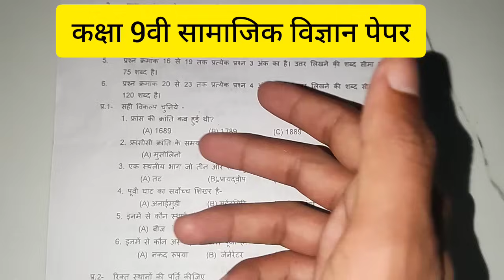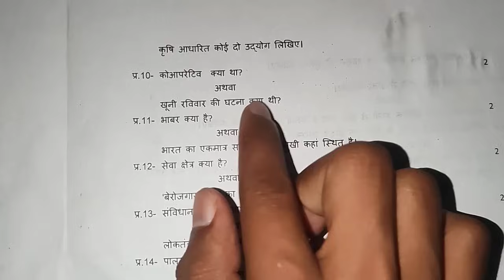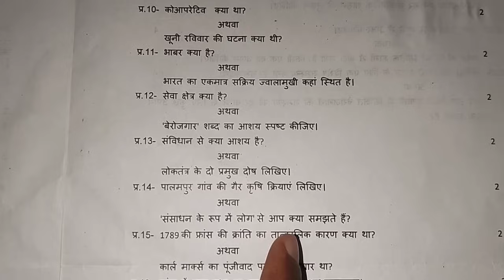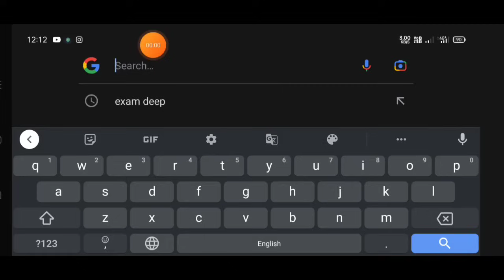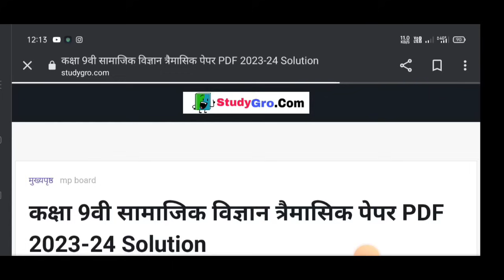Class 9th Social Science trimasik Paper 2023-24 | कक्षा नवी सामाजिक विज्ञान त्रैमासिक पेपर | Ncert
Class 9th Social Science trimasik Paper 2023-24 | कक्षा नवी सामाजिक विज्ञान त्रैमासिक पेपर 2023

कक्षा नवी सामाजिक विज्ञान त्रैमासिक पेपर 2023-24
कक्षा 9वी सामाजिक विज्ञान त्रैमासिक पेपर 2023
क्लास 9 सामाजिक विज्ञान त्रैमासिक पेपर
class 9th samajik vigyan trimasik paper 2023
samajik vigyan trimasik paper class 9
class 9th social science trimasik paper 2023-24
social science paper class 9th
kaksha Navi samajik vigyan trimasik paper
class 9 samajik vigyan trimasik paper solution
samajik vigyan paper 2023
MP Board samajik vigyan trimasik paper 2023
up board
cg board
class 9th social science trimaasik paper

कक्षा नवी सामाजिक विज्ञान का पेपर

ncert paper solution
ncert paper solve